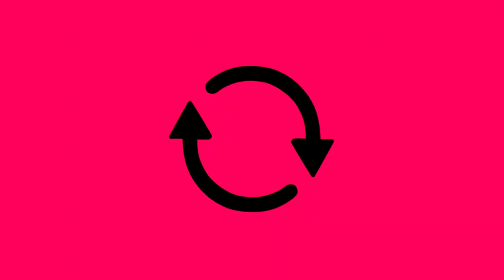Funky Beat Meme - Big Collab [COMPLETE] (FLASHING IMAGE WARNING)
Thanks everyone for doing their part on time! It was fun working on this quick project with you all! Don't forget to check the channels of these amazing animators ♥